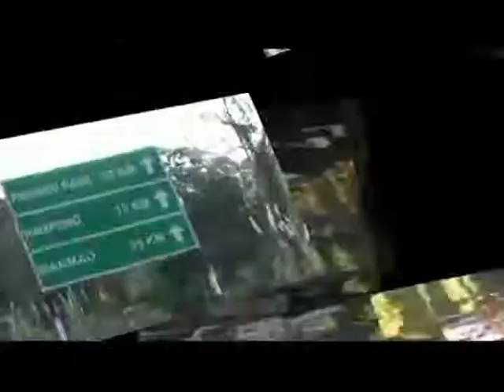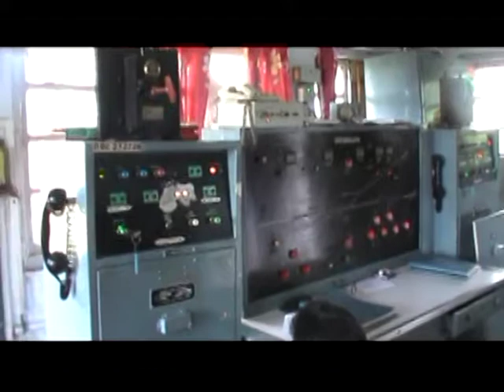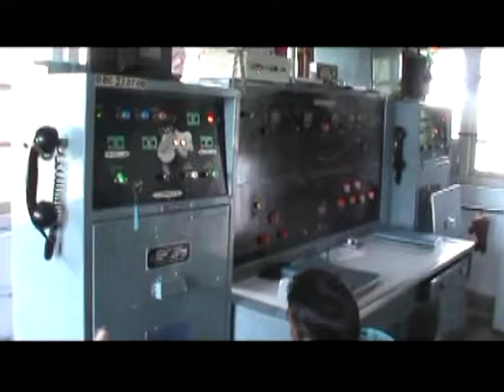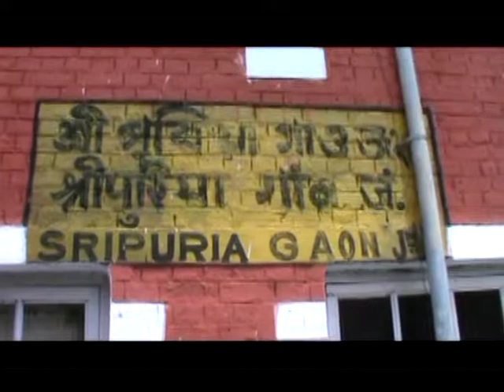अनोख़ा रेल जंक्शन - Uncommon Rail Junction